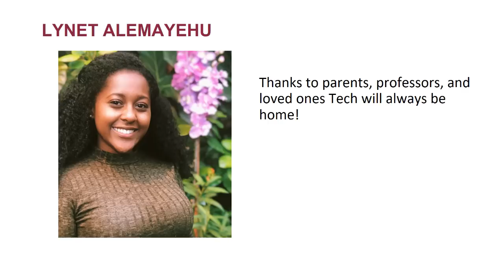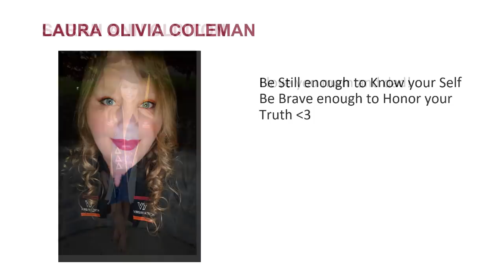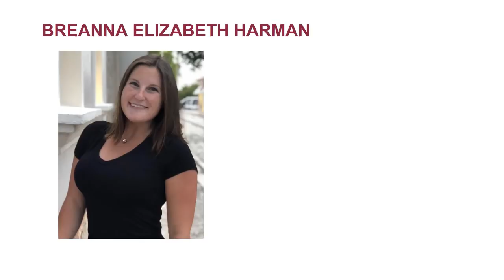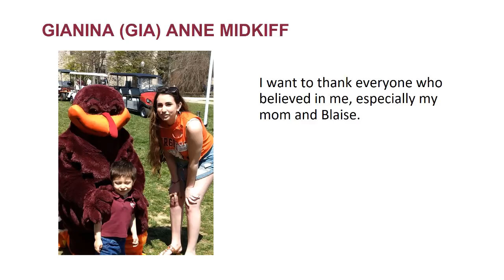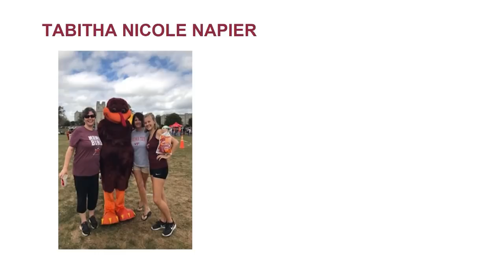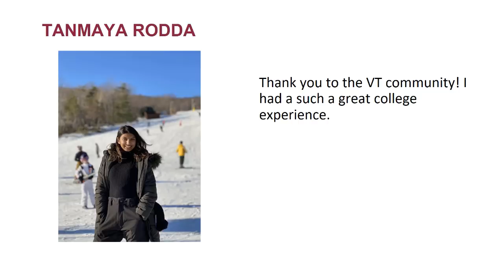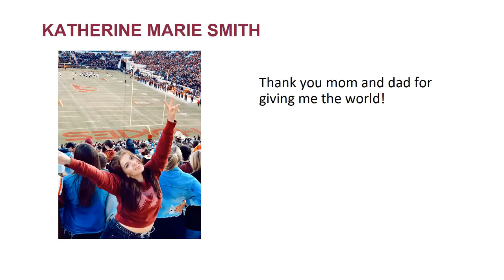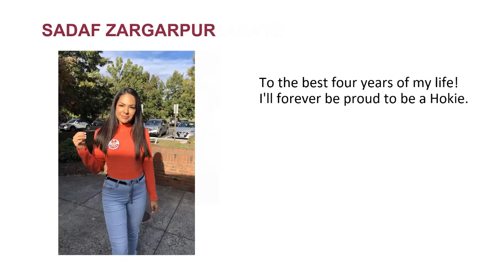Department of Psychology Class of 2020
Virginia Tech Department of Psychology virtual commencement celebration for graduates of the Class of 2020.